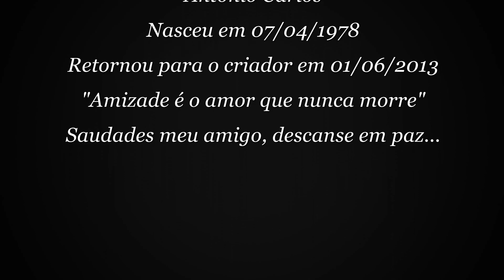Antônio Carlos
(KFC)